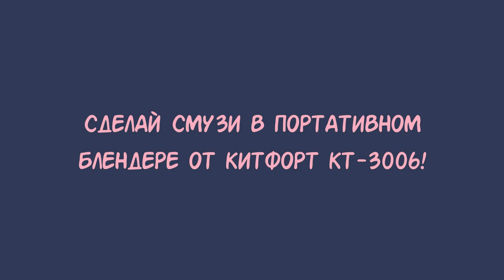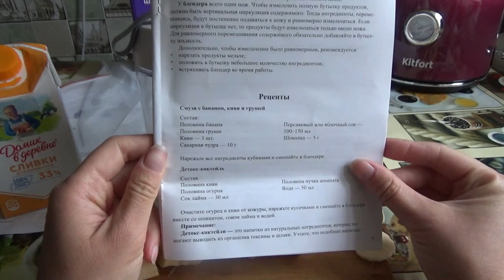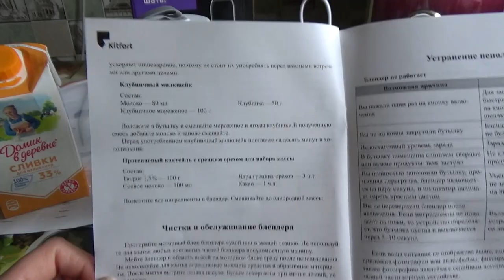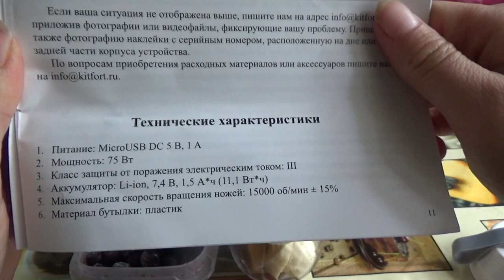сделай смузи в портативном блендере от китфорт кт-3006!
Если хотите мне что-то прислать или написать письмо::
152616, Ярославская обл, г. Углич,  Косырева Ольга Игоревна, до востребования ;-)